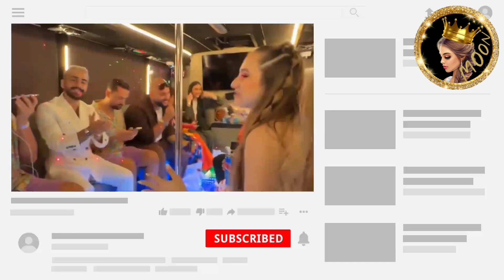✨اغرب اطلالات حفل نيكولودين لانا ولين محمد غيث مروان سارة الورع سيلاوي... 😱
اغرب اطلالات حفل نيكولودين...

شكرا كثير لدعمكم ومحبتكم🙏❤ وتعليقاتكم الحلوة ما بتعرفوا اديش بكون مبسوطة☺ وانا عم شوف كل 🧐 تعليقاتكم✍️ والله كثير فخورة فيكم وكمان بتعطوني طاقة اني استمر❤🎞🎥